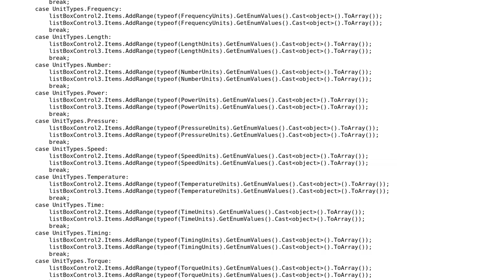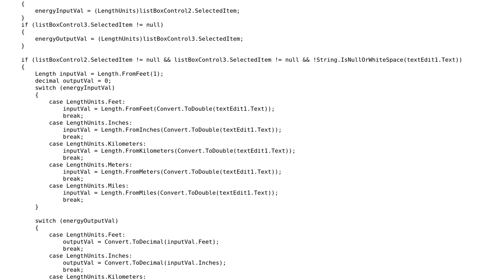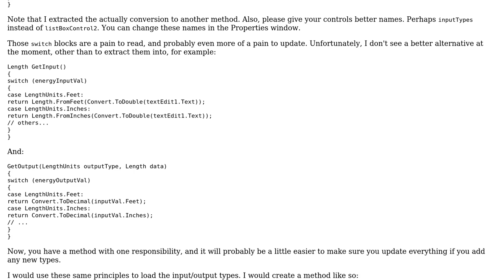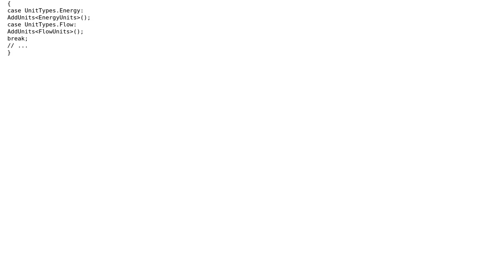Code Review: Unit conversion application (2 Solutions!!)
Code Review: Unit conversion application

With thanks & praise to God, and with thanks to the many people who have made this project possible! | Content (except music & images) licensed under CC BY-SA | Music | Images & others | With thanks to user user user Jamal user angularsen and the Stack Exchange Network Trademarks are property of their respective owners. You are responsible for your own actions.